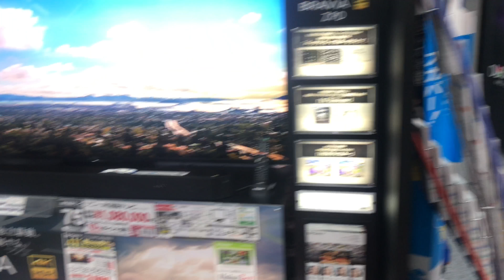Japan Day 14 Part 2 - Horrible dinner and New Digivice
We find a place for dinner and it was not very nice and it was a horrible place. I also get a Digivice and we started to look after it.